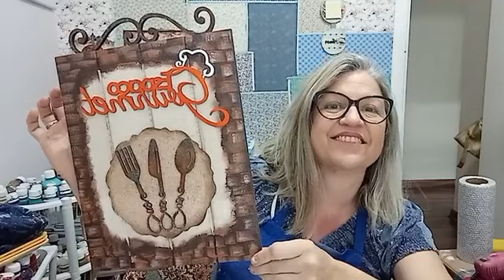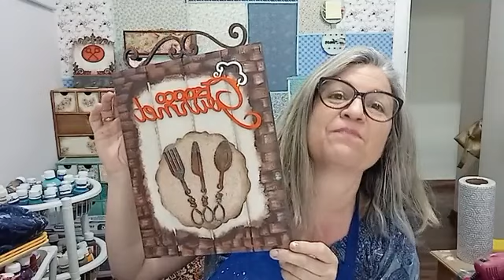DIY AULA AO VIVO -PLACA ESPAÇO GOURMET COM PINTURA, STENCIL E GESSO ACRÍLICO .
ARTESÃ ANTONIA PIRES
INFORMAÇÕES SOBRE AULA ONLINE EM GRUPO FECHADO  (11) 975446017

INSTAGRAM ANTONIA PIRES ARTESANATO